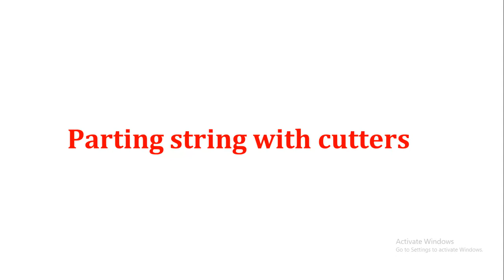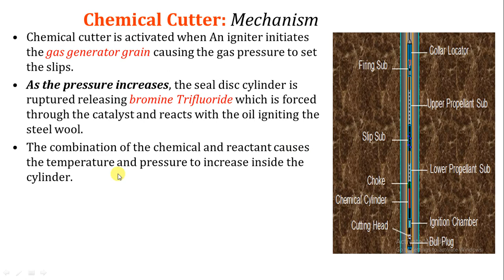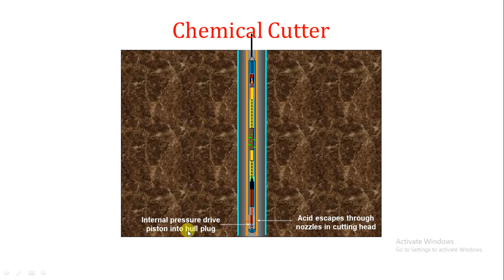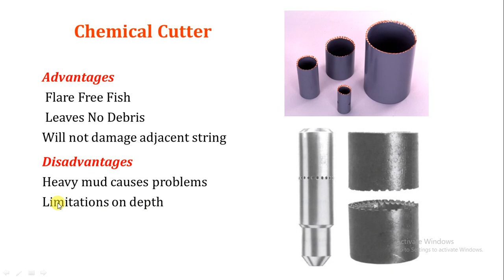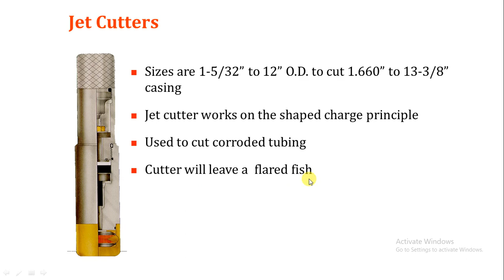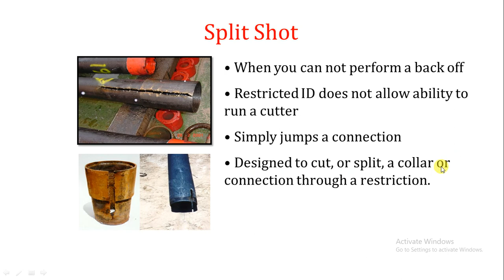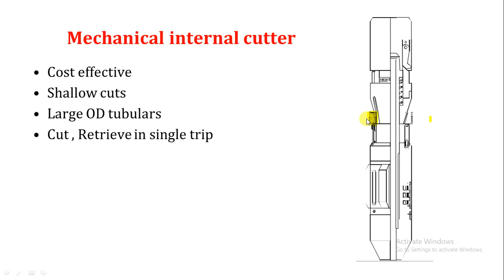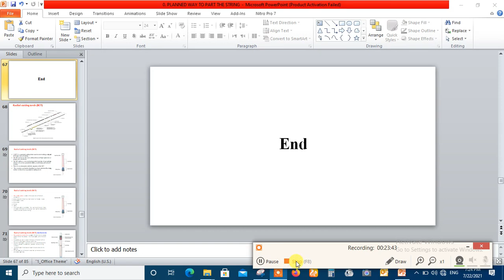4. parting string using cutters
in this video, we discussed parting strings using different types of cutters like chemical, mechanical cutters and severing tools.